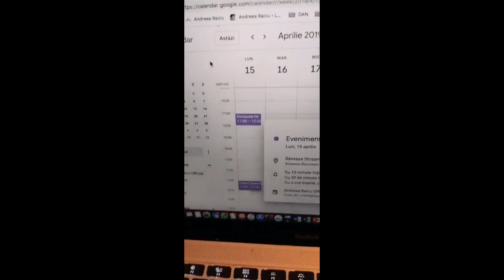Andreea Raicu arata pisicuta sa